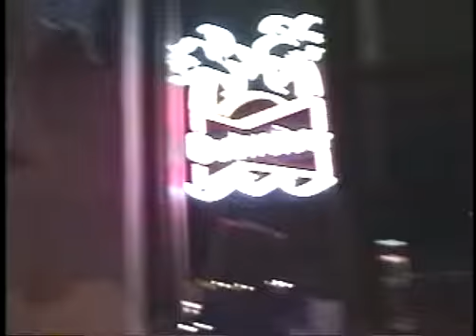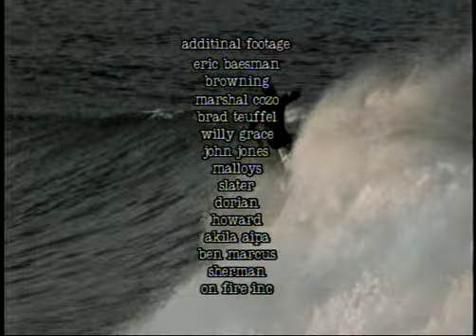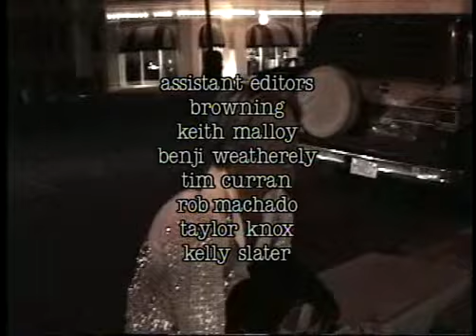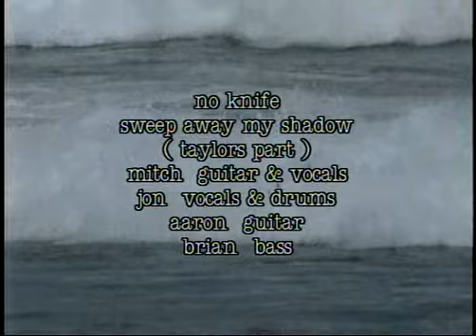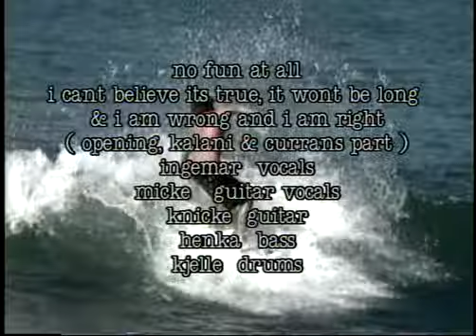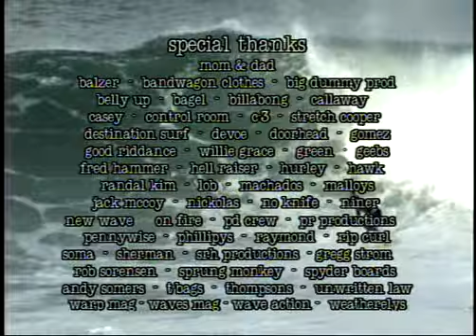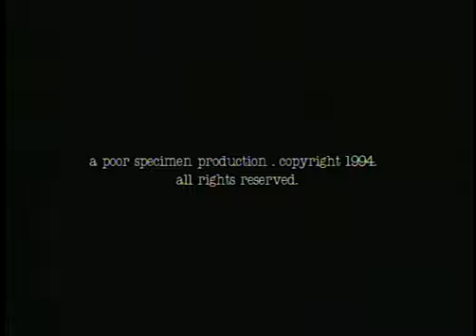Filmes Surf - Focus